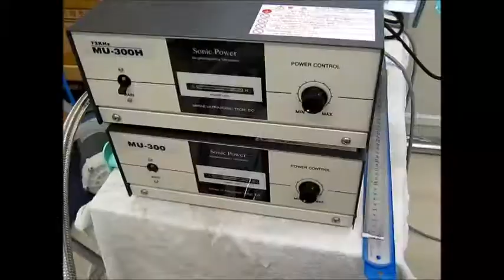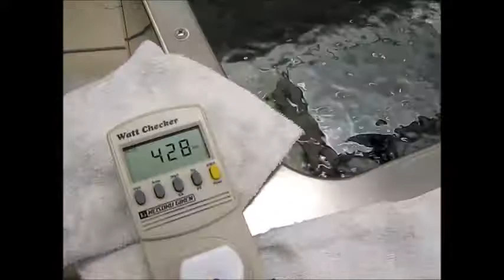超音波実験 Supersonic wave（Ultrasonic）experiment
１：キャビテーションと音響流の制御技術
２：超音波専用水槽の製造、液循環制御技術
３：間接容器・治工具の設計・応用技術
４：マイクロバブル・ナノバブルの応用技術
５：超音波の測定・解析・評価技術

1: Control Technology of Cavitation and Sound Flow
2: Manufacture of Tank Only for Ultrasonic Wave, Liquid Circulation Control Technology
3: Design and Applied Technology of Indirect Container and Jigs & Tools
4: Applied Technology of Microbubble Nano Bubble
5: Measurement and Analysis / Evaluation Technology of Ultrasonic Wave

３種類の異なる周波数の「超音波振動子」を利用する技術